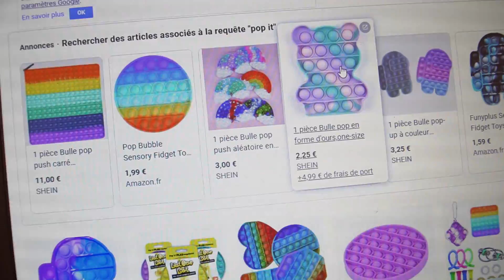POP IT d'une riche VS d'une fauchée. Mademoiselle sabina/ nouvelle vidéo.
Salut a tous!  Voici ma nouvelle vidéo!

Mon Snapchat: Mlle_Sabina